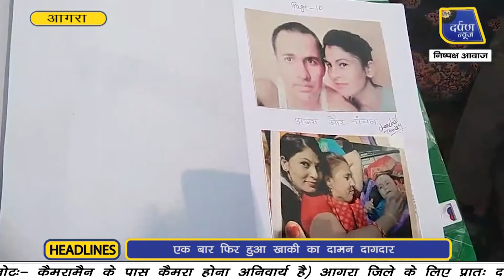एक बार फिर हुआ खाकी का दामन दागदार